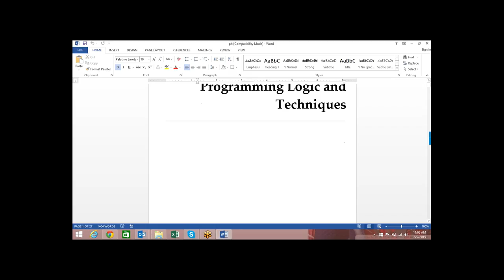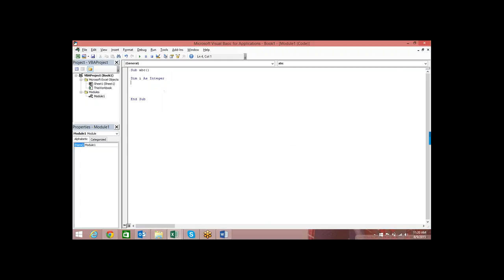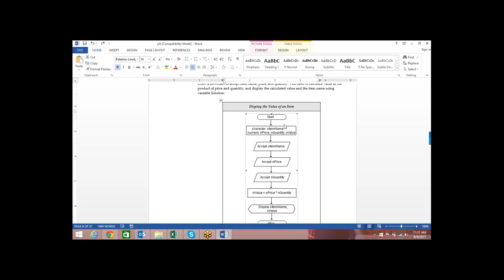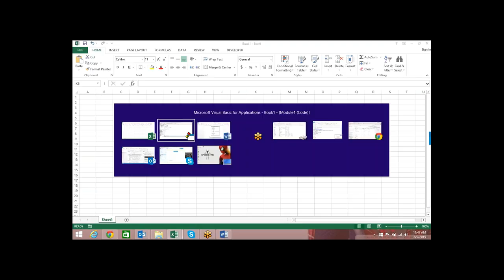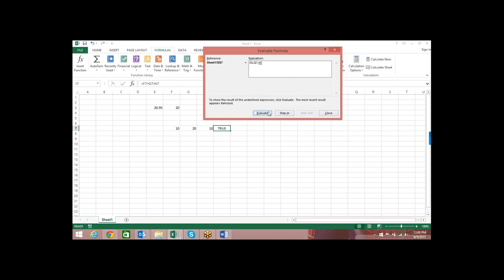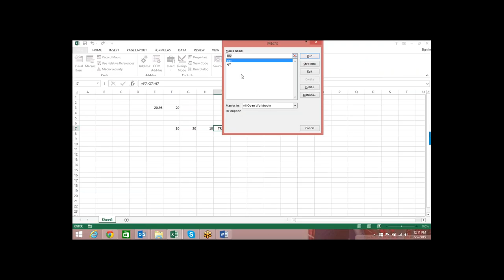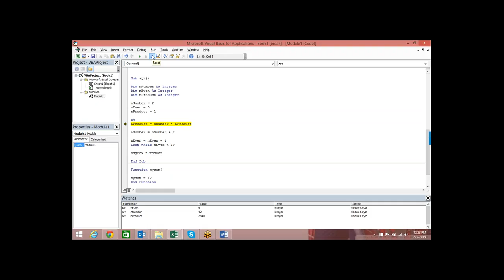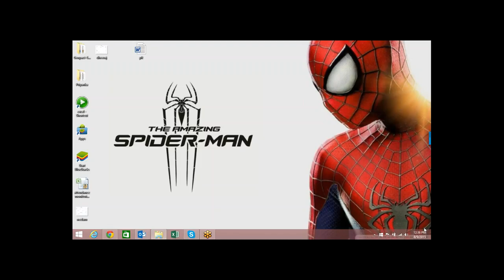Programming Logic Excel Training